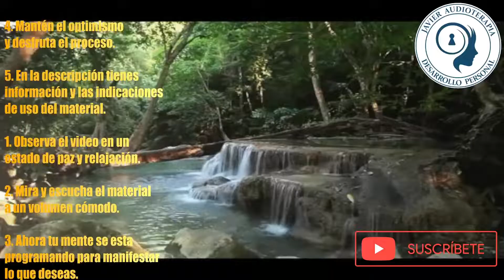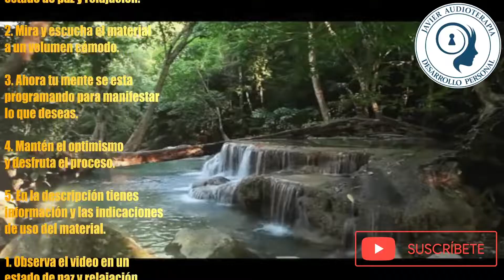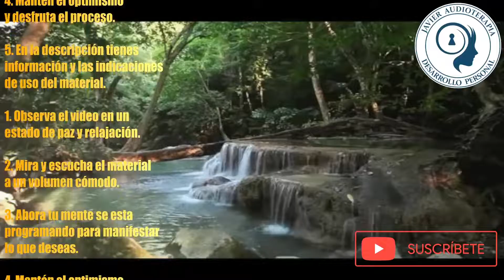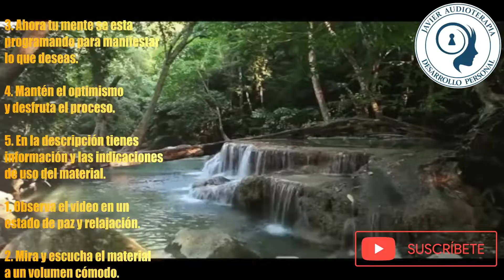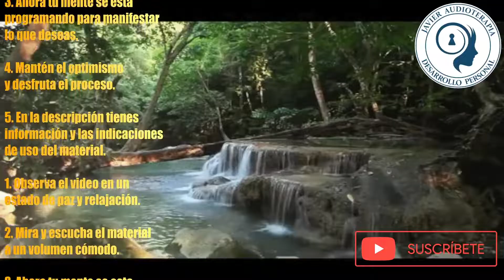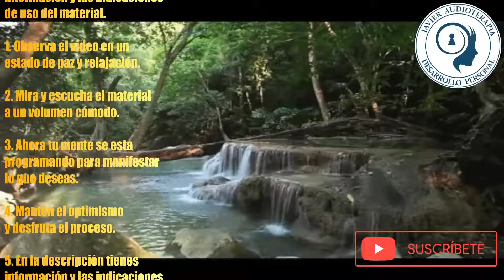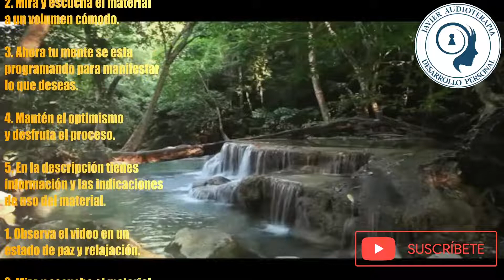✅ CRECER ESTATURA 195 CM (Crece a cualquier edad) 🥇 ★Subliminal★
✅ Cambia, mejora tu vida y logra alcanzar tu mejor versión.
FRECUENCIA PARA AUMENTAR DE ALTURA 7,83 Hz-528 hz.
FRECUENCIA 105 Hz rejuvenecimiento Desarrollo muscular Hormona del crecimiento.
RIFE: Sistema de Crecimiento Estatura 100% eficaz a cualquier edad.
Frecuencia para aumentar la Serotonina que es una Antidepresivo y Afrodisíaco natural.

👉🏻 ¡DESACTIVA EL BLOQUEO DE ANUNCIOS PARA APOYAR EL CANAL!.

Afirmaciones subliminales:
Crezco a la estatura de 195 cm.
Se generan microfracturas en mis piernas que me ayudan a crecer.
Mis piernas y mi cuerpo se alargan a 195 cm.
Mis placas de crecimiento están abiertas completamente.
Todo notan que estoy muy alto.
Las hormonas de crecimiento están activas en mi cuerpo hasta llegar a 195 cm.
Mi cuerpo crece a 195 cm.
Mis células madre se activan para crecer a la estatura de 195 cm.
Mi cuerpo genera microfracturas para crecer a la estatura de 195 cm.
Mis piernas son muy largas.
Yo soy una persona muy alta.
Aumento de estatura de una manera proporcional.
A mi cuerpo le es muy fácil aumentar de estatura.
Yo tengo un cuerpo sano y esbelto.
Creo y estoy seguro de que crezco a la estatura de 195 cm.
Mi hipófisis genera la hormona necesaria para mi crecimiento físico.
Ahora mi estatura aumenta rápidamente.
Estoy muy agradecido porque estoy alcanzando ahora la estatura de 195 cm.
Ahora puedo sentir como mi cuerpo aumenta a la estatura que deseo.
¿Porque sigo creciendo?
Ahora estoy manifestando mi ideal de auto-imagen.
Soy una persona feliz y agradecida.

AFIRMACIONES DE ESTIMULO:
Yo soy felicidad.
Yo soy energía.
Yo soy una persona valiente.
Yo soy una persona exitosa.
Yo atraigo todo lo bueno.
Yo soy belleza y hermosura.
Yo soy optimismo.
Yo soy salud.
Yo soy un persona positiva.
Yo vibro alto.
Yo soy vida.
Yo soy fuerza.
Yo soy bienestar.
Yo soy luz.
Yo soy un ser poderoso.
Yo soy sabiduría.
Yo tengo una mente sana y poderosa.

Porque los Efectos de los Audios Subliminales Desaparecen.
¿Los SUBLIMINALES funcionan DURMIENDO? ¿Escuchar con AUDÍFONOS?
¿Los desbloqueadores y aceleradores funcionan?
¿Qué autores de audios subliminales son de confianza?
¿ES MALO MASTURBARSE MUCHO?